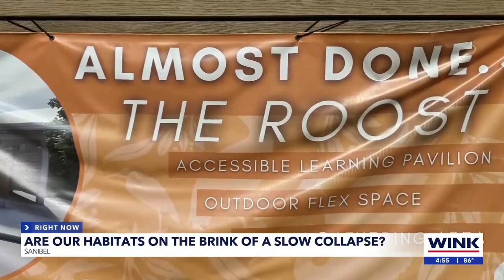Are our habitats on the brink of a slow collapse?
For two years, Sanibel Island's delicate ecosystems have been battered by unrelenting storm surges, leaving behind dead trees and tainted freshwater pools.